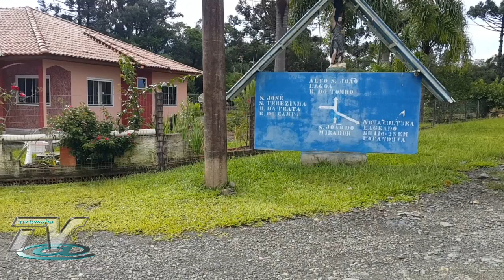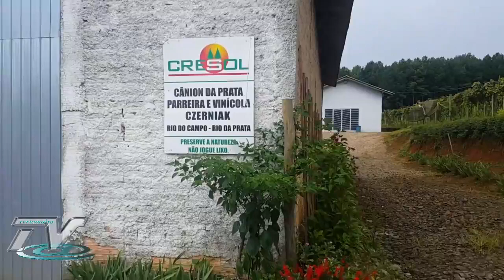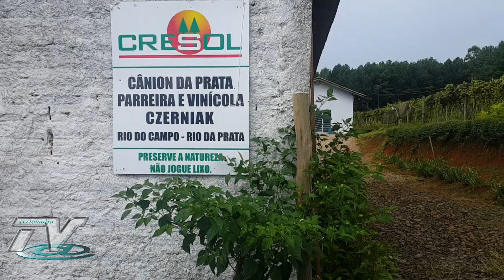Role de Gimbal em Morro São Roque, Canion Rio da Prata, Santa Terezinha, Rio do Campo SC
Morro São Roque, Canion Rio da Prata, Serras e lindas Paisagens